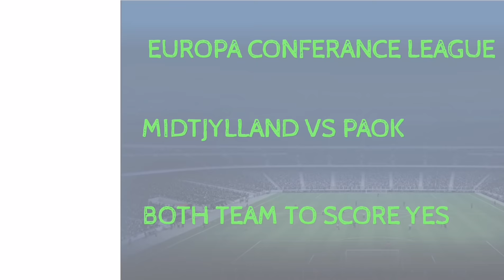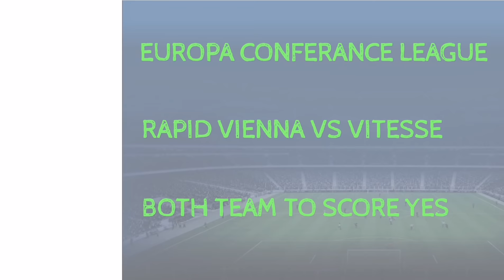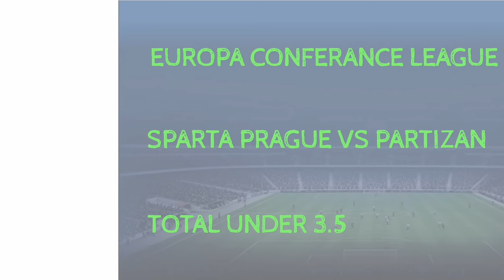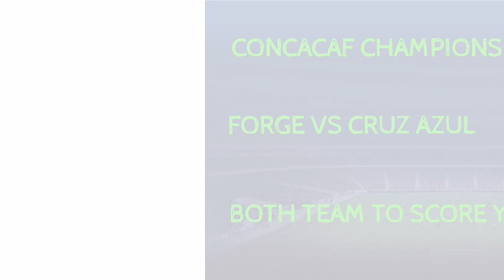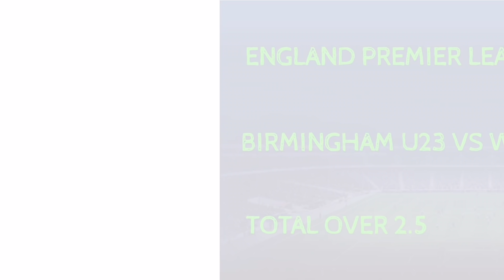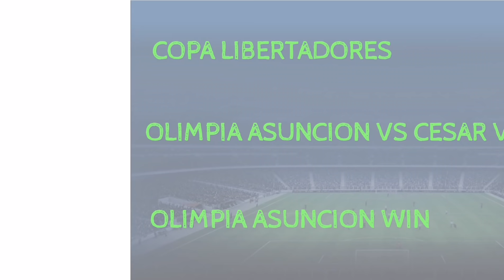FOOTBALL PREDICTIONS TODAY 17/02/2022|SOCCER PREDICTIONS|BETTING STRATEGY,betting@fskn3931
FOOTBALL PREDICTIONS TODAY FREE 17 FEBRUARY 2022.
prediction match
Today's Football Predictions 17nd FEBRUARY 2022 Best Betting Tips For Today Over 90% wining Rate, FOOTBALL PREDICTIONS TODAY|BETTING TIPS|HOW TO WIN BET|BETTING STRATEGY|SOCCER PREDICTIONS|BETTING.How to win bet everyday|Betting Strategy .
Sports Betting
توقعات مباريات يوم الخميس 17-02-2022
توقعات مباريات كأس الاتحاد الاوروبي
EUROPE EUROPA LEAGUE PREDICTION PLAY OFFS
BARCELONA VS NAPOLI PREDICTION
DIRTMUND VS RANGERS PREDICTION
SHERIFF TIRASPOL VS BRAGA PREDICTION
ZENIT VS BETIS PREDICTION
ATALANTA VS OLYMIACOS PIRAEUS PREDICTION
FC PORTO VS LAZIO PREDICTION
RB LEIPZIG VS REAL SOCIEDAD PREDICTION
SEVILLA VS D. ZAGREB
FENERBAHCE VS SLAVIA PRAGUE PREDICTION
MIDTJYLLAND VS PAOK PREDICTION
PSV VS MACCABI TEL AVIV PREDICTION
RAPID VIENNA VS VITESSE
CELTIC VS BODI/GLIMT
LEICESTER VS RANDERS FC
MARSEILLE VS QARABAG
SPARTA PRAGUE VS PARTIZAN
CONCACAF CHAMPIONS LEAGUE PREDICTION
AL SADD VS QATAR SC PREDICTION
QATAR QSL PREDICTION
INDIA ISL PREDICTION
JAMSHDEPUR VS MUMBAI CITY PREDICTION